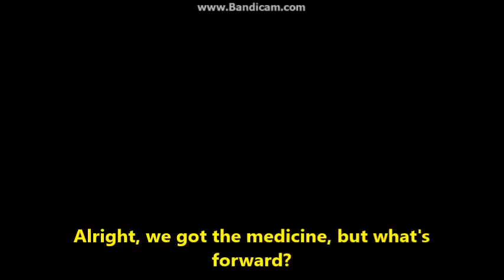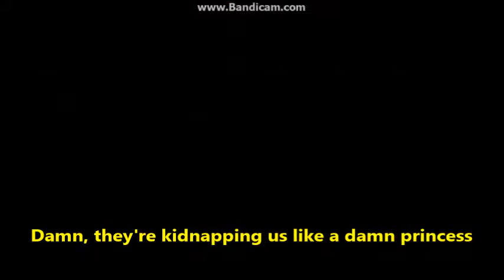Let's play Megaman Sprite Game part 2- Take yo medicine!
Cactuses are evil.

what